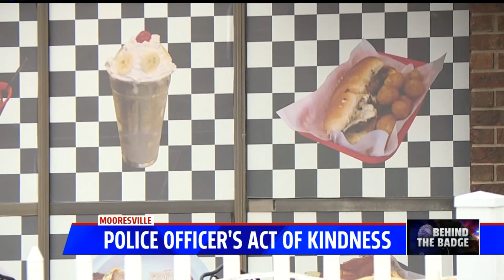Dash cam captures police officer's act of kindness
Lindsey Eaton reports on a police officer's kind gesture in Mooresville, Indiana that was captured on dash cam video. More